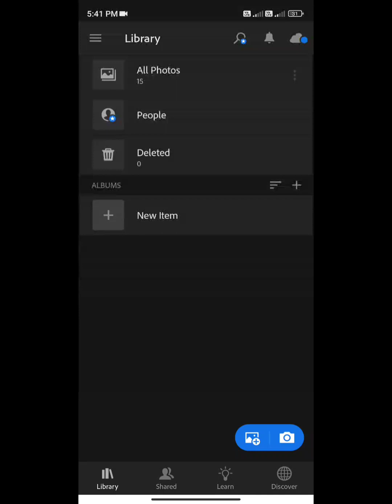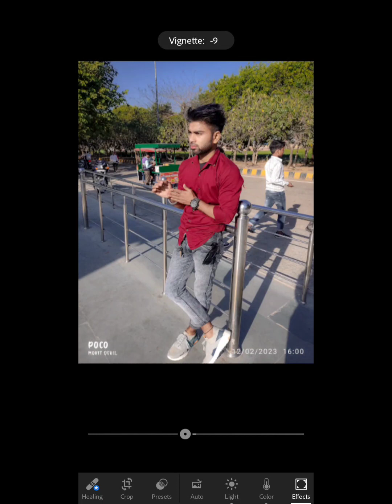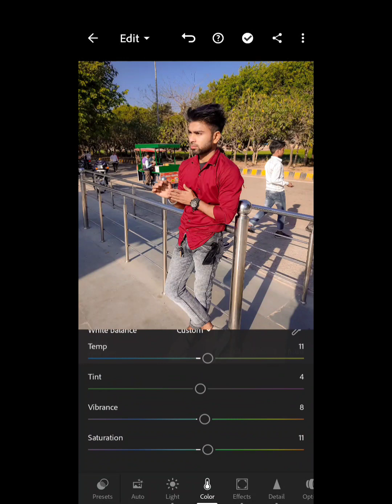Lr se photo Editing se kare